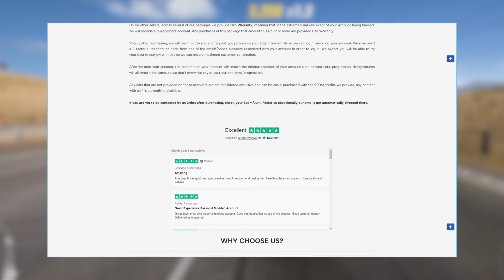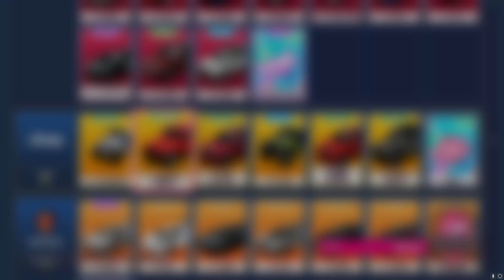FORZA HORIZON 5 : SALLE DES VENTES INACCESSIBLE ?😲 VOICI COMMENT FARMER FACILEMENT ! 😏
►Pour les meilleures livraisons, les moins chères et les plus rapides de comptes moddés Forza Horizon 5 & GTA 5 & Boost Packs, allez voir

Dans cette vidéo sur FORZA HORIZON 5, je vous un énorme glitch !

Time code :
0:00 Introduction
1:05 Sponso
1:42 Courses Prouesses
5:05 Techniques Farm